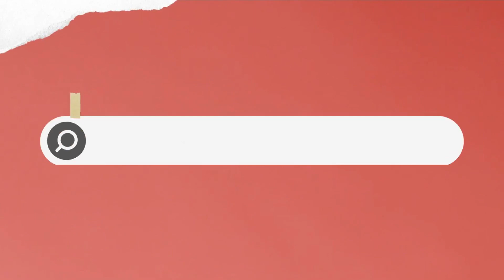Manufacturer of Portable Dehumidifier and Ultrasonic Humidifier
@SUJAYInc is manufacturer and exporter of portable dehumidifier and ultrasonic humidifier. Maintain humidity in sensitive areas